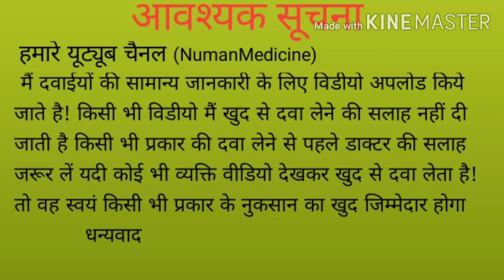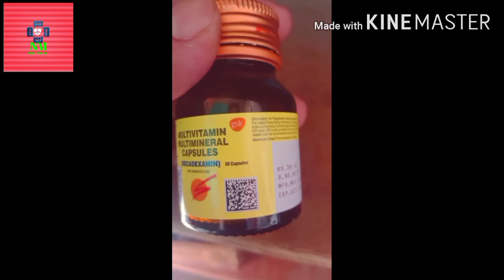BECADEXAMINE capsules,use, dose, side effect in hindi उपयोग, खुराक, साइड इफेक्ट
becadexamine. # NumanMedicine

becadexamine ek multivitamin and multimineral hota he iske andr vitamin or mineral dono hote he ye body ke andr mineral or vitamin dono ki kami ko dur krta he
iske price ki bat late friends to ye BHT sasta multivitamin hota he only 38 rupees me 30 soft geletin capsules milte he

ingredients..
vit- B1
vit- B12
vit6
vit- A
vit- c
vit- D3

minerals...
coper sulphate
zinc sulphate
megnesium
potassium
calcium

uses.
kamjori,durbalta ko due krta he
calcium ki kami ko dur krta he
vitamin A ki kami ko dur krta he
Vitamin B12 ki kami ko dur krta he
or memory loss me bhi use Kya jata he
pregnancy ke bad ayi kamjori ko dur krne ke use me bhi laya jata he

dose..
1 capsule subha or ek capsule sham ko kha skte he
ya fir din me ek time kha skte he ek capsule